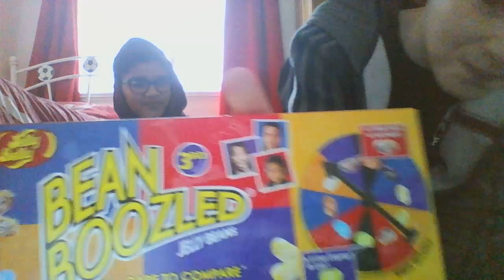21 SUBSCRIBER SPECIAL!!! TOXIC WASTE CHALLENGE ( GONE WRONG )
Me and Jai tried to survive but failed.